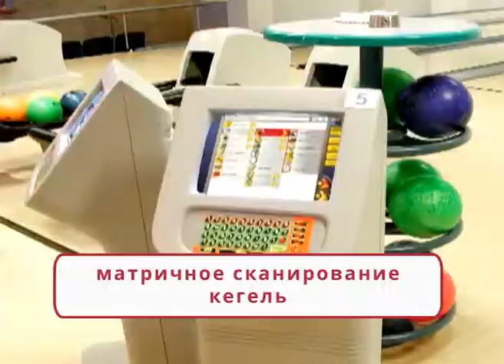VIA BOWLING | Современный боулинг - демо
Современное оборудование для боулинга от лидера рынка VIA BOWLING PRODUCTS